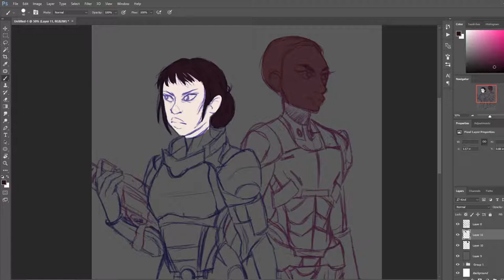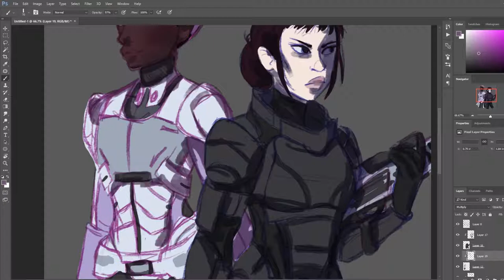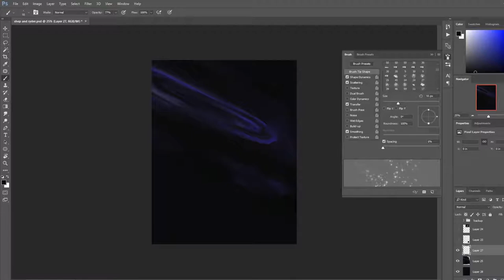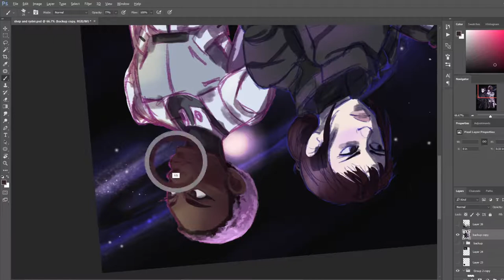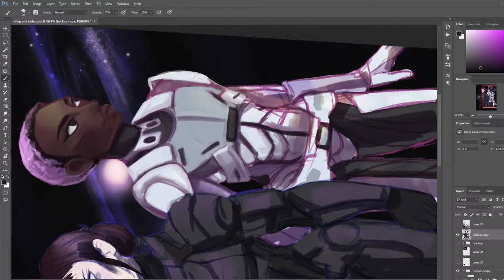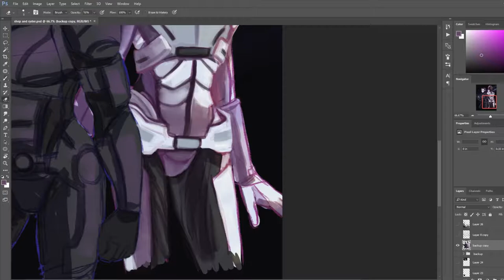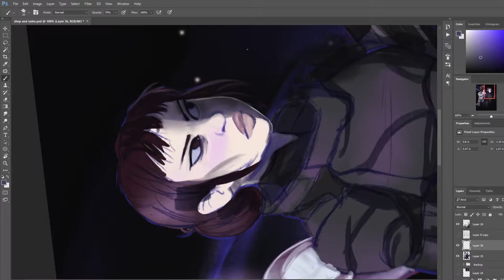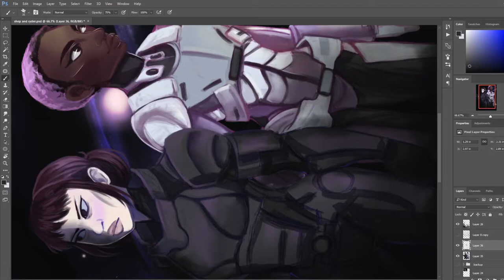SPEEDPAINT | Mass Effect | Commander and Pathfinder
this is actually a second attempt after realizing a mistake i made dhfklshfkls

I know my Shepard and Ryder will never look this way in game but that's what art is for

tools: photoshop, premiere pro, OBS studio